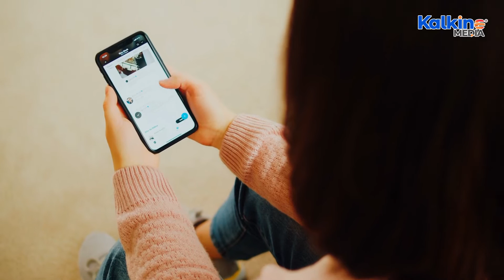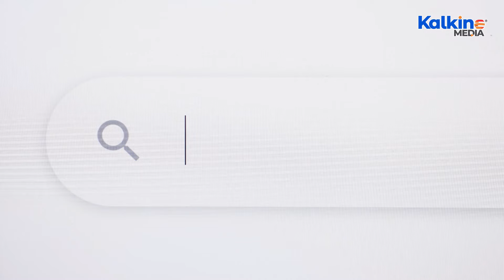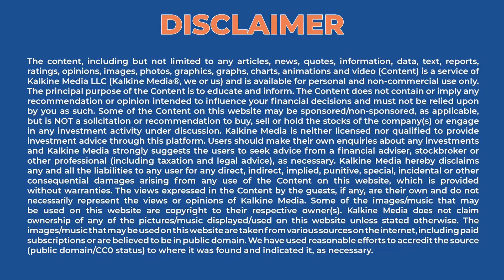Analysing Elon Musk's investments l Where is the billionaire making money?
Elon Musk has launched his own line of perfume called Burnt Hair. The billionaire took to Twitter to announce the launch of it. Musk, in a tweet, said that with a name like him, getting into the fragrance business was inevitable – why did he even fight it for so long.